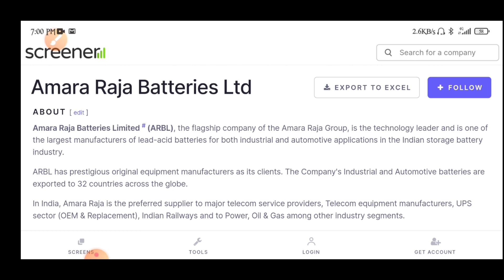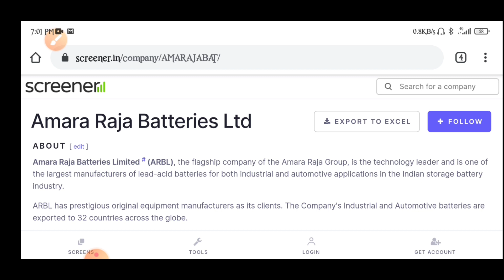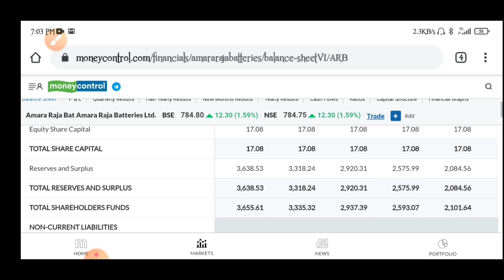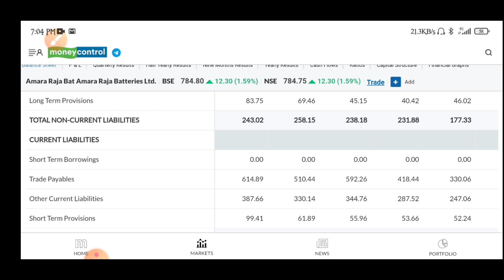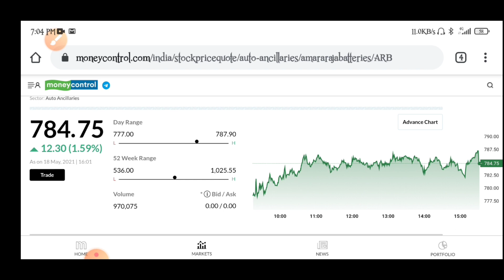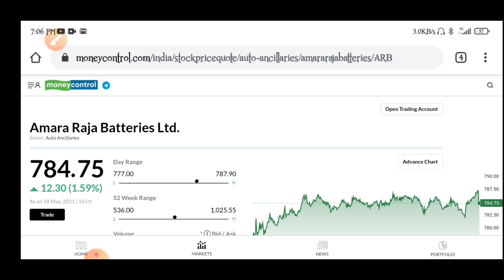Amara Raja batteries Share full Analysis | Amara Raja batteries Share Price | Share Latest news